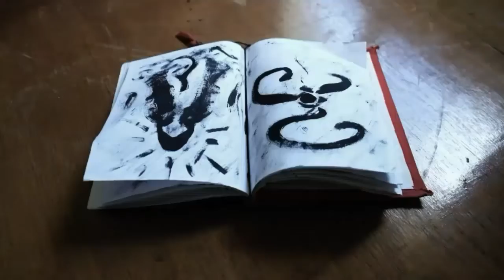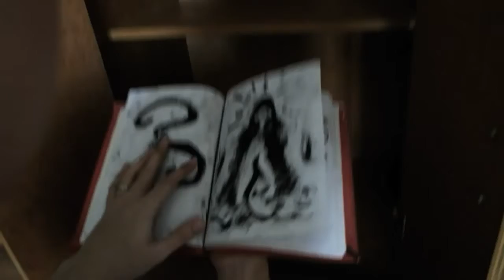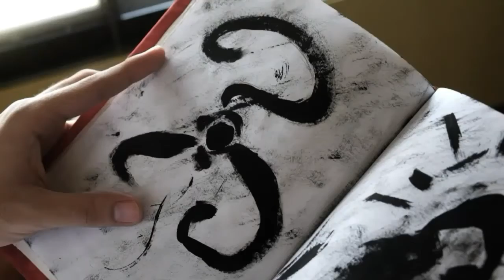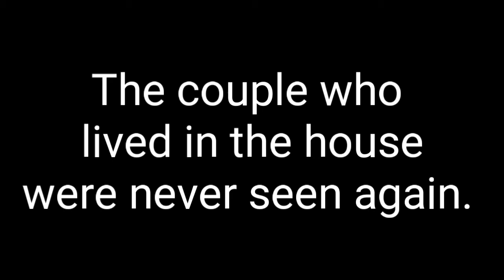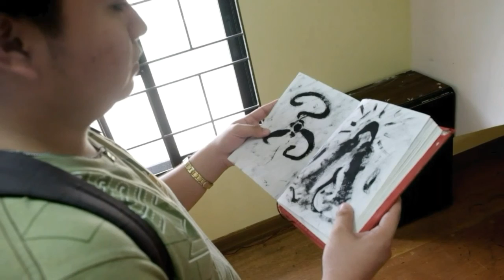TAKER - SORT FILM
Title: Taker
Description: A new couple moves into a beautiful home made fit for their beautiful life. All of this suddenly fades away when they discover a book in the drawer.

In the partial fulfillment of the subject Creative Fiction, Grade 12 - HUMSS Royal Ecclesiastes presents to you a series of short films encorporating the accumulated knowledge we have gained from this subject.

From horror to drama to teen-fiction, the original short films of Royal Ecclesiastes brings you a wide array of movies to watch.

These films were posted not for the grades but for everyone to enjoy freely and to let them immerse in the thoughts we brought to life.

We welcome you to the magical world of HUMSS. Enjoy!